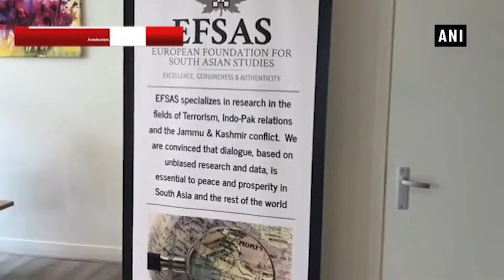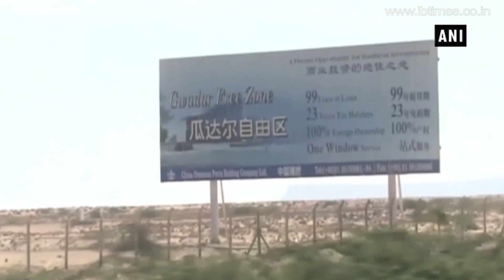Wake-up Pakistan! China is colonizing you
The European Foundation for South Asia Studies (EFSAS) has warned in its report titled “CPEC – an unfair deal for common Pakistanis?”
that Pakistan’s growing dependence on China for development projects such as a $ 62-billion economic corridor under the Belt and Road Initiative could turn Islamabad into a
“colony” that will see it looking to Beijing for its day-to-day survival.
The CPEC, which India has objected to because it passes through Gilgit Baltistan, aims to link Gwadar Port with Xinjiang and create a network of rail lines and highways,
 industrial zones and power plants. The much-touted CPEC project is witnessing an opposition by the people of Pakistan and Gilgit Baltistan.
There are accusations of acquiring private lands without paying dues to the people. China has taken advantage of Pakistan’s isolation on the global stage because of
allegations of sponsoring terrorism and “this patronising attitude will only turn Pakistan into a colony which will always require China for its day-to-day survival.